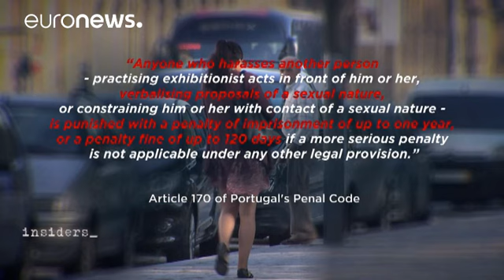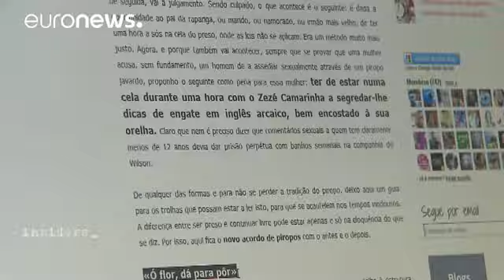Mudou a criminalização do assédio sexual verbal alguma coisa em Portugal?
*Portugal foi* "notícia recentemente" *por ter implementado a* "possibilidade de pena de prisão" *para quem profere piropos abusivos e comentários de cariz sexual. Os alvos, já se sabe, costumam ser mulheres, muitas vezes bastante jovens. Será que a noção de que o piropo …